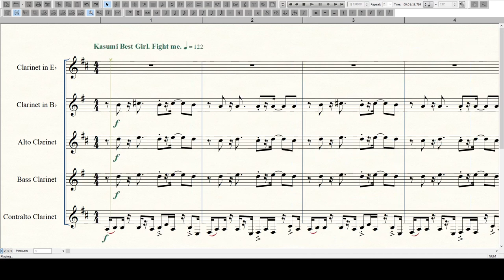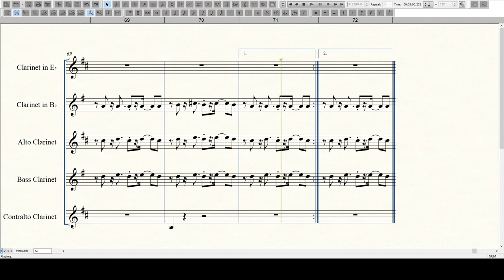Clarinet Quintet - The Whims of Fate (Persona 5)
Finally, a music-related upload. Coming from the same piano book that my arrangement of Price came from, here's the super catchy theme of Sae Niijima's palace, The Whims of Fate.

This one's kinda weird and I'm not sure if I'm completely satisfied with it but such is the case when you take a piano reduction and blow it up into separate lines.